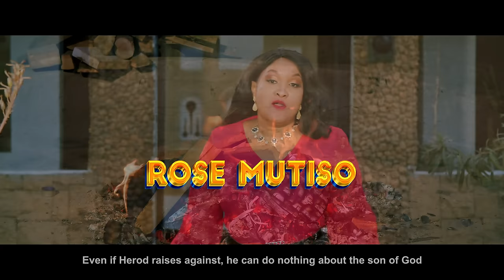ROSE MUTISO - MBEU YA NGAI (Official Video) sms 'SKIZA 6980023' to 811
Even if the enemy rises against you, he will not succeed! You are a seed of God, and the seed of God cannot decay. It germinates, grows, and multiplies.